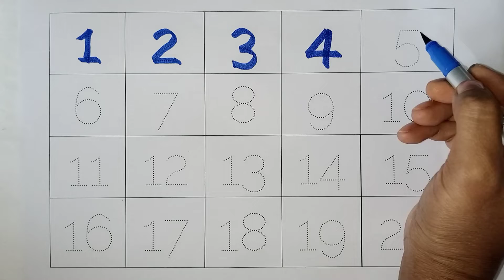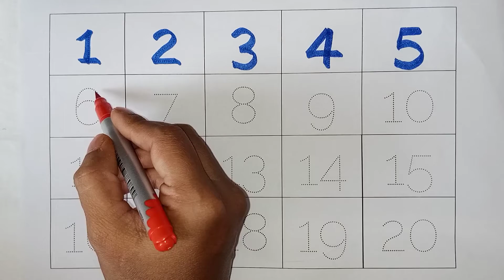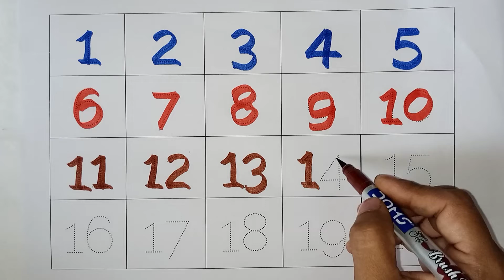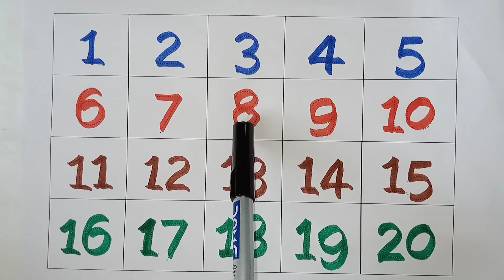1234 numbers 1 to 50 | 123 counting for toddler | how to write 1234 number | 123 number for kids.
1234 numbers 1 to 50 | 123 counting for toddler | how to write 1234 number | 123 number for kids.

Pihu sturdy show

your query:

123 number
1234 counting
1234 spelling
counting 123
how to write 1234
123 learning
learn and write 123
1234 for kids
write 1234 dotted lines
123 number 1 to100
Number song 1to20
Numbers for kids
1234 kids song
123456 counting song
How to learn counting for children
Counting object 1 to 20
Learn to1234
Numbers song for toddler
Write and learn number
Number writing
Dotted numbers writing
Follow the dotted number line
Children can write1234 number
Writing numbers for kids
1234 song with colour
Colour song
Abcd song
123 learning for kids